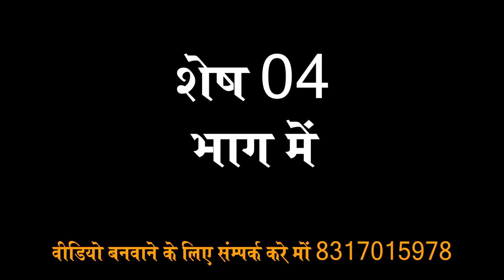संगीत पुलिस की जंग डाकू सूरज चंन्दा भाग 03 उरदौली थाना महोली जिला सीतापुर की सुपरहिट नौटंकी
न्यू जनता संगीत पार्टी !! ग्राम व पो0 - उरदौली थाना - महोली , जिला - सीतापुर !! मालिक श्री रामनरेश राजवंशी ग्राम व पो0 - उरदौली थाना - महोली , जिला - सीतापुर मों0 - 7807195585 !!  मैनेजर - प्रताप कुमार ग्राम भुडकुडा पो0 उरदौली थाना महोली जिला - सीतापुर मों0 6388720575  !! पार्टनर मालिक - बारी मुर्गा वाले ग्राम व पो0 - उरदौली थाना - महोली , जिला - सीतापुर मों 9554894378 !! नोट  - मुण्डन ,देवाई ,तिलक ,शादी - विवाह ,एवं अन्य अवसरो पर सुपरहिट नौटंकी कराने का अवशर प्रदान करे ।

हमारी वीडियो को सबसे पहले देखने के लिए घंटी 🔔 का निशान दबायें ताकि जो भी वीडियो हमारे चैनल पर अपलोड की जाएं उसकी Notification आपको सबसे पहले मिल सके । धन्यवाद ।
:- नौटंकी किस्सा
:- देहाटी नौटंकी‚
:- गाव की नौटंकी
:- नौटंकी कॉमेडी
:- नौटंकी गजल
:- नौटंकी डान्स
अपनी नौटंकी के प्रोग्राम की शूटिंग कराने के लिए या ऑडियो वीडियो की रिकॉर्डिंग कराने लिए संम्पर्क करे – दीक्षा वीडियो ‚पता – बक्शी का तालाब लखनऊ मोबाइल नंo – 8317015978